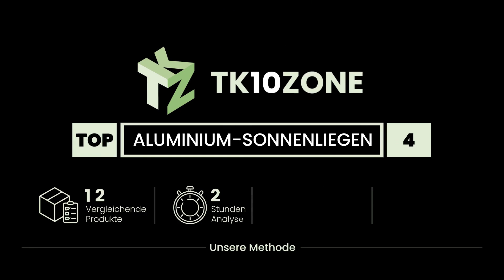Die 4 besten faltbaren Aluminium-Sonnenliegen für Strand oder Garten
✋ Hier ist die 4 besten faltbaren aluminium-sonnenliegen für strand oder garten, auf dem Markt verfügbar .

 4) Totò Piccinni Sonnenliege KAMP faltbar, leicht, aus Aluminiu...

 3) TecTake 800772 Sonnenliege mit Dach, klappbare Strandliege, ...

 2) Tidyard Sonnenliege Sonnenliege Sonnenliege Sonnenschirm Alu...

 1) Sekey Sonnenliege mit Dach, Gartenliege Klappbar 220 x 71 x ...

Zeitstempel (Timestamps)

00:00 - Einführung
00:08 - 4) Totò Piccinni Sonnenliege KAMP faltbar, leicht, aus Aluminiu...
00:46 - 3) TecTake 800772 Sonnenliege mit Dach, klappbare Strandliege, ...
01:23 - 2) Tidyard Sonnenliege Sonnenliege Sonnenliege Sonnenschirm Alu...
01:49 - 1) Sekey Sonnenliege mit Dach, Gartenliege Klappbar 220 x 71 x ...